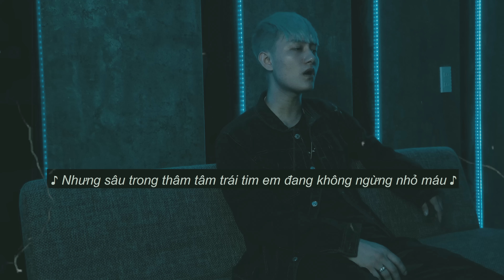DẠ VŨ - TĂNG DUY TÂN / THÁI QUỲNH COVER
Composer: Tăng Duy Tân
Music Producer: VRT
Music Arrangement: Phong Max, Dio, Drum7
Lyric :
Khi màn đêm vừa buông, mưa vừa tuôn ở trên mái hiên, em vẫn cứ uống.
Sương còn vương hàng trăm nỗi đau như kéo em xuống
Nơi vực sâu tận cùng trái tim khô cằn sỏi đá
Chân trời xa vắng đưa con tim em đi về đâu
Sóng xô muồn trùng, đẩy đưa tháng năm yêu lần đầu
Chưa từng cho phép suy tư, em không cho mình đau
Nhưng sâu trong thâm tâm trái tim em đang không ngừng nhỏ máu
Vì lỡ say trong một vòng tay ai, dành cả tương lai đổi lấy nỗi buồn
Từ đó em không còn cần ai thương,
Giọt sầu ai vương, nước mắt em tuôn, giữa đêm dài
Màn đêm ôm lấy em, giữ em trong giấc mộng ngày còn ấm êm
Một hàng mi lấm lem, ngả lưng bên nỗi buồn chẳng thể đong đếm
Nhưng sâu trong thâm tâm trái tim em đang không ngừng nhỏ má
Từ đó em không còn cần ai thương, giọt sầu ai vương, nước mắt em tuôn, giữa đêm dài!